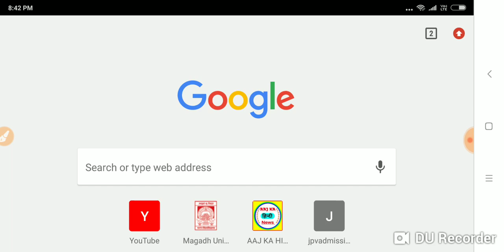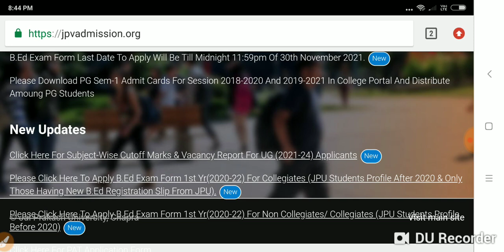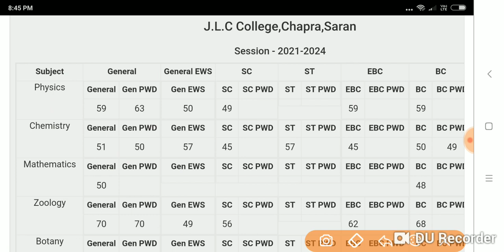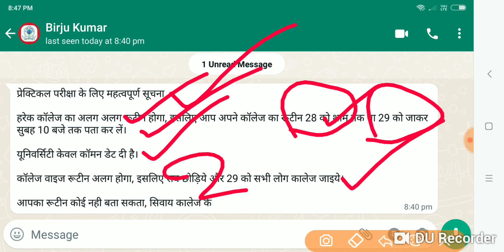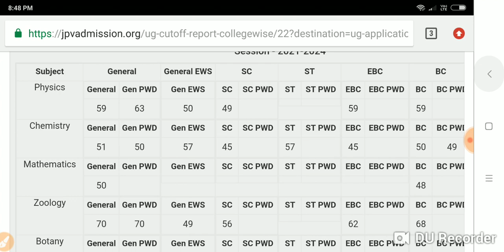JP University अभी -अभी की बड़ी खबरें Live देखो सभी स्टूडेंट New Notice जारी.../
JP University e-result admission exam form Pariksha merit list admit card
registration marksheet Sabhi
sambandhit Jankari Maurya Guru Academy per available
JP University all news update new notice Jari
Maurya Guru Academy
Bihar all news update
JP University exam form shuru
JP University admission shuru
JP University e merit list Jari
JP University marksheet result Jari
All news update